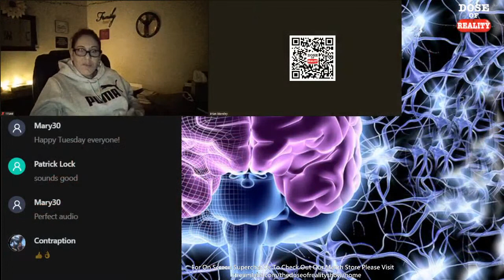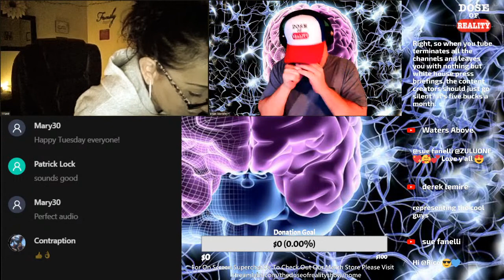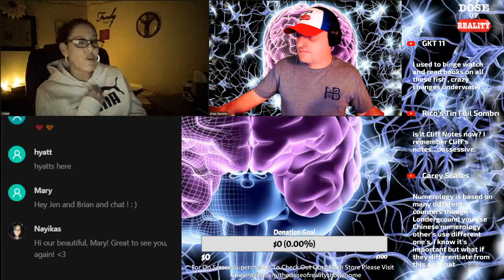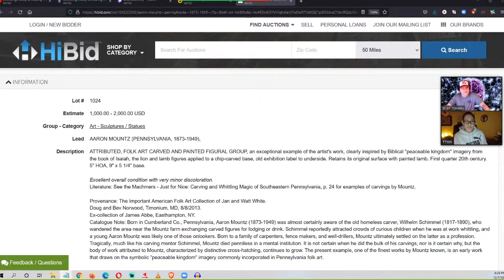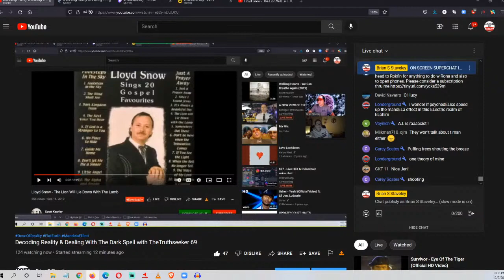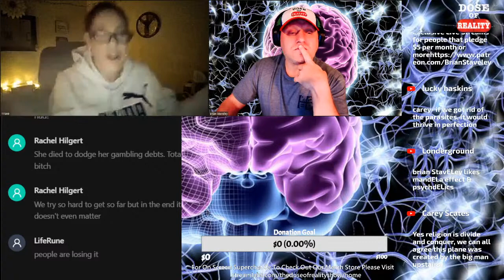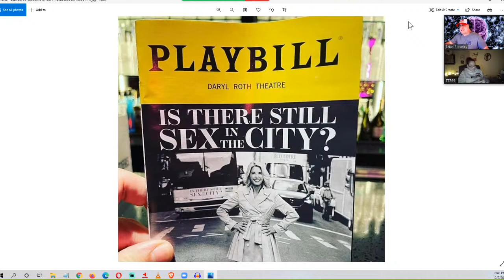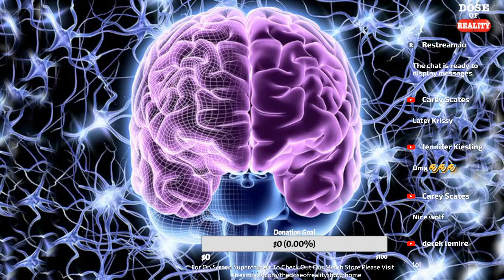Decoding Reality & Dealing With The Dark Spell with TheTruthseeker 69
12/7/2021 Jen joins me to discuss this shifty place we live in, the current dark spell the world is under and much more.

This Stream Will Cut In Progress & Only Continue On Rokfin. Direct Show Link

STREAMING TO ALL THESE PLATFORMS
Thinking about signing up to Rokfin? Consider a subscription thru my channel to support me. ANY subscription gives you access to ALL premium content from any creator

Please Follow All My Backup YouTube Channels!
Sub and bell!!!

You can find all my recent videos and most of my older ones on my Odysee Channel @

Zoom Dial In Numbers.

Karen B Links

Mandela Effect Short List

Dose Of Reality Radio Playlist Where Our Shows Reside On Youtube. TONS OF CONTENT!! All Topics.

Nathaniel Herbert's Flickr Site

Karl Taylor's Flat Earth FB Group